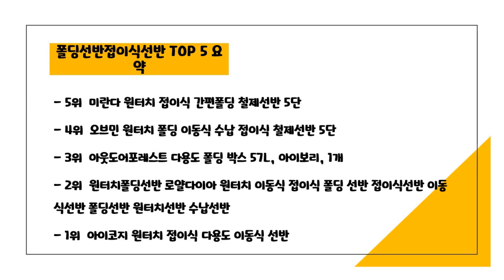2024년 가성비 폴딩선반접이식선반 추천 TOP5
2024년 하반기 가성비 폴딩선반접이식선반 추천 TOP5을 소개합니다.

♥5위   미란다 원터치 접이식 간편폴딩 철제선반 5단  [  41,130원  ]

♥4위   오브민 원터치 폴딩 이동식 수납 접이식 철제선반 5단  [  39,900원  ]

♥3위   아웃도어포레스트 다용도 폴딩 박스 57L, 아이보리, 1개  [  13,140원  ]

♥2위   원터치폴딩선반 로얄다이아 원터치 이동식 접이식 폴딩 선반 접이식선반 이동식선반 폴딩선반 원터치선반 수납선반  [  39,900원  ]

♥1위   아이코지 원터치 접이식 다용도 이동식 선반  [  49,800원  ]